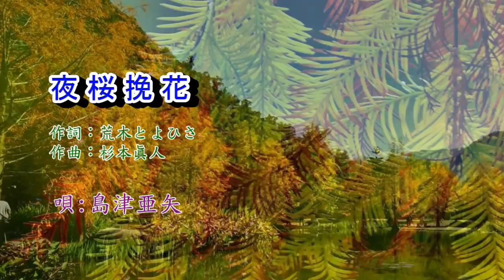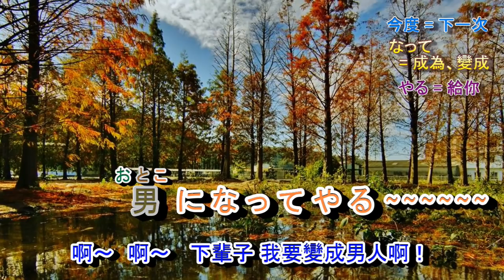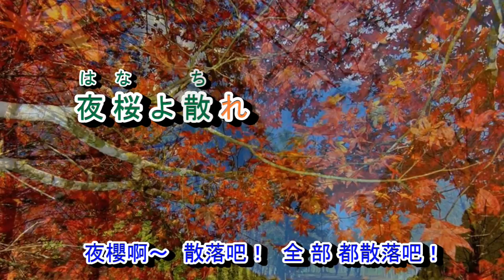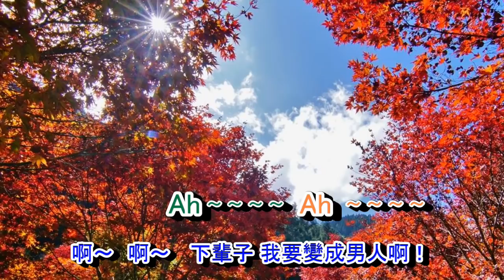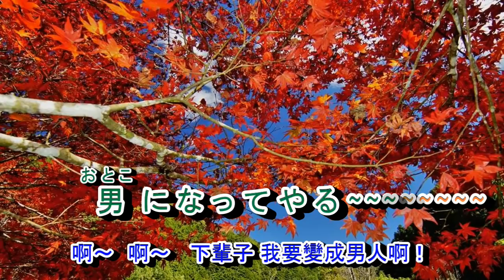夜桜挽花字義版 音圓 950510